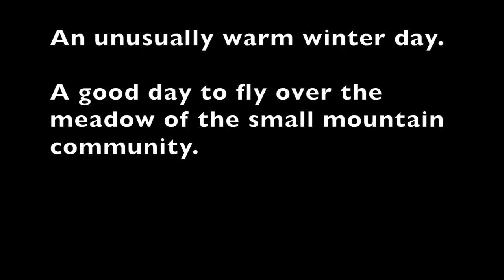Strawberry, Arizona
A warm winter day, flying a Phantom 3 Advanced over the meadow of a small mountain community.